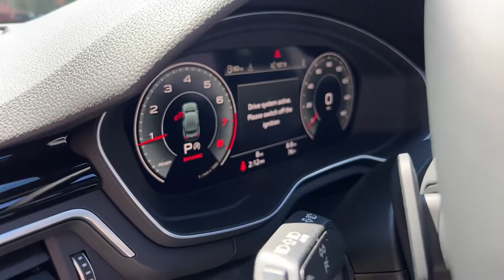2022 Audi A5 at Paul Miller Audi - Parsippany, New Jersey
Take a look at this sleek A5 finished in with the perfect white exterior and black interior combo. This sedan is loaded with options and is sure to impress!